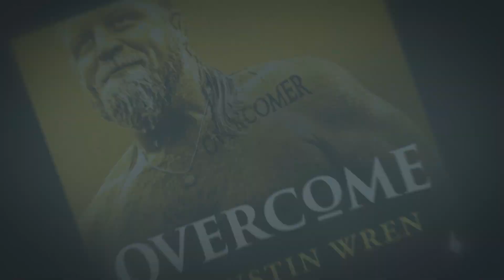A Turning Point for the Denver Broncos? with Benjamin Allbright & NFL Week 10 Betting Preview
In this episode, Tony and Chad interview Denver Broncos beat reporter Benjamin Allbright and they discuss a wide range of topics including the Broncos' upset win over Dallas that Allbright predicted, NFL officiating, Von Miller's Halloween party, and expectations for the Broncos in the AFC West. Chad shares his thoughts on Michigan football and the NBA season so far and Tony looks to stay hot with his picks for Week 10 in the NFL.

Hot Pie Media is an on-demand digital audio/video entertainment network with interests primarily in the creation of original, relevant, and entertaining podcasts.